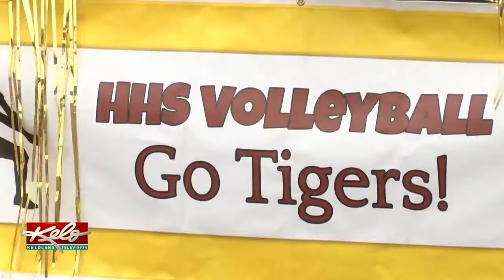Harrisburg Celebrates Homecoming With Parade